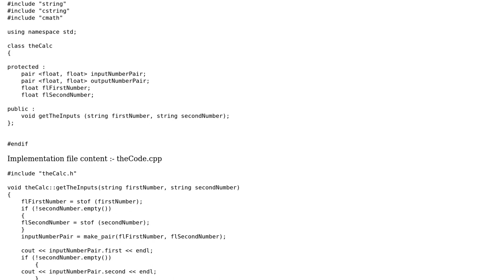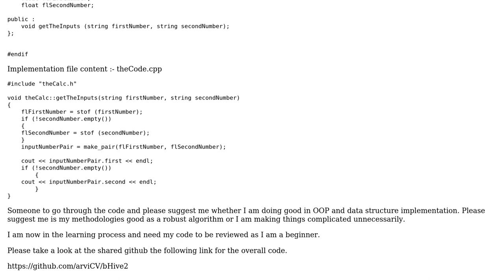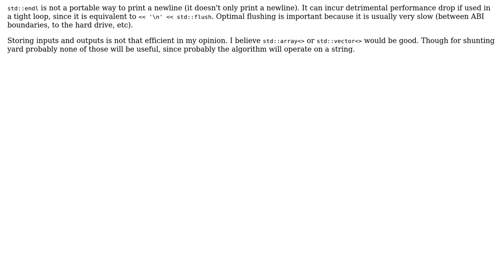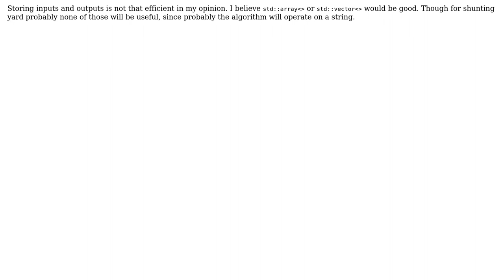Code Review: First stage of a complex calculator implementation in C++ (2 Solutions!!)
Code Review: First stage of a complex calculator implementation in C++

With thanks & praise to God, and with thanks to the many people who have made this project possible! | Content (except music & images) licensed under CC BY-SA | Music | Images & others | With thanks to user Incomputable user D. Jurcau user Arvind Sharma and the Stack Exchange Network Trademarks are property of their respective owners. You are responsible for your own actions.